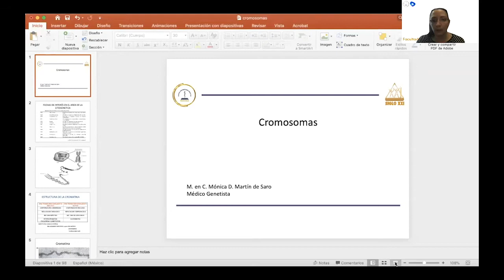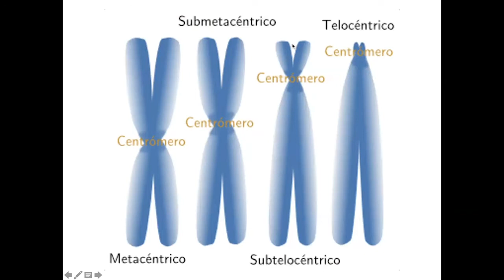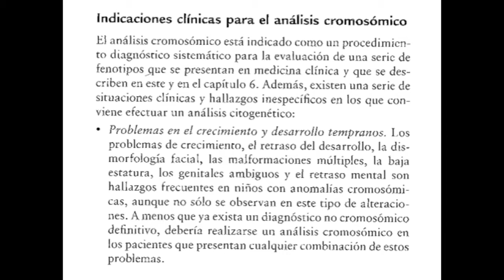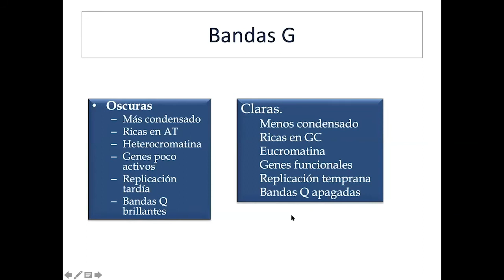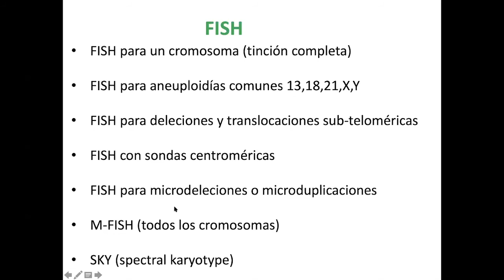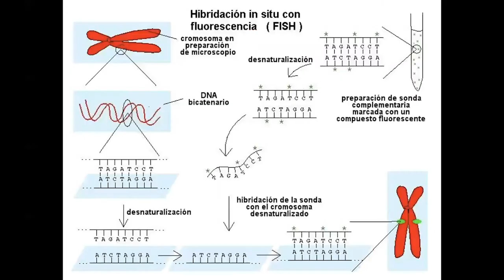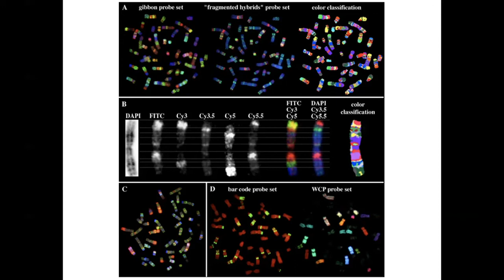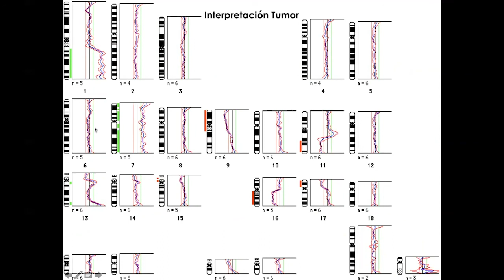Semana 5 - Cromosomas